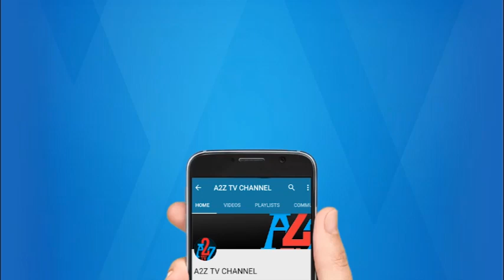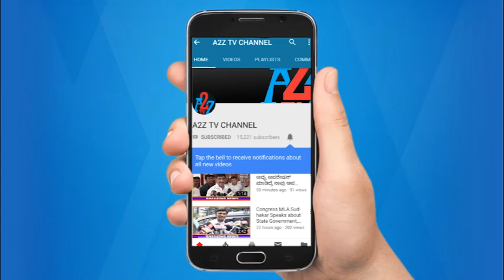ಸಂಡೂರು : ನೊಂದ ವಿದ್ಯಾರ್ಥಿಗಳಿಗೆ ಸ್ಪಂದಿಸಿದ ಕಾಮನ್ ಮ್ಯಾನ್, ಜನನಾಯಕ,ಶಾಸಕ ತುಕಾರಾಮ್ | A2Z TV